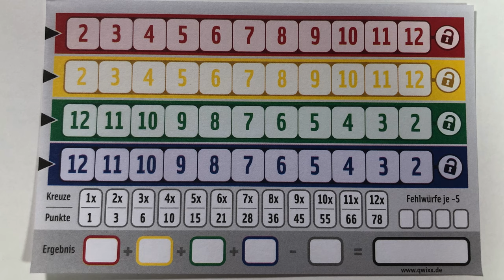Qwixx | kurz vorgestellt